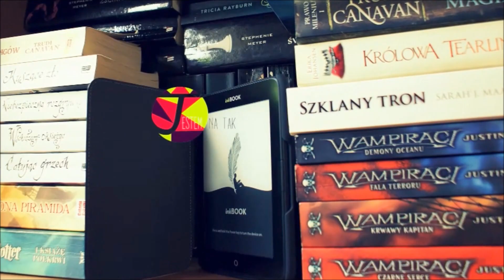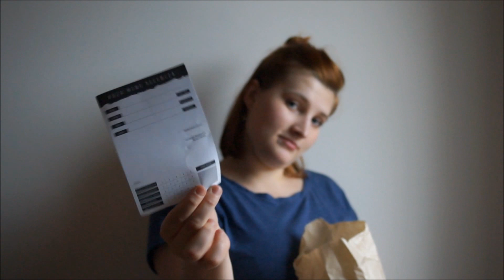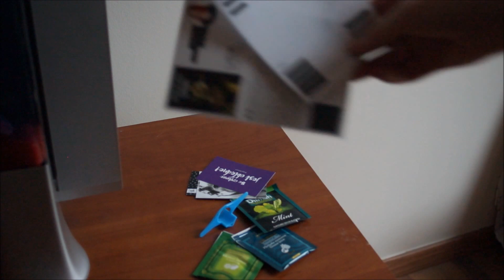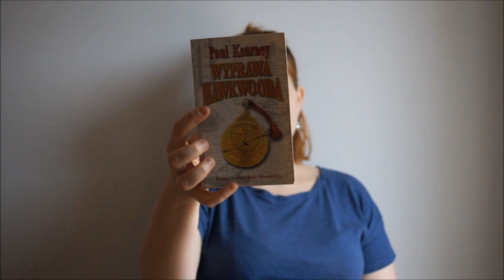Epikbox Vintage UNBOXING [Jestem na TAK]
Zobaczcie jak wygląda Epikbox Vintage. Pudełko subskrypcyjne z używaną książką i gadżetami.